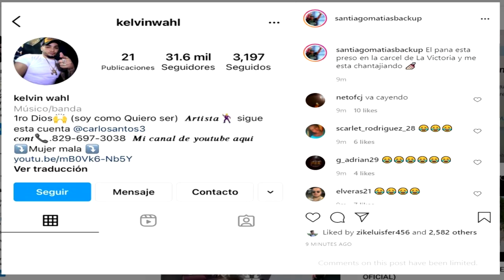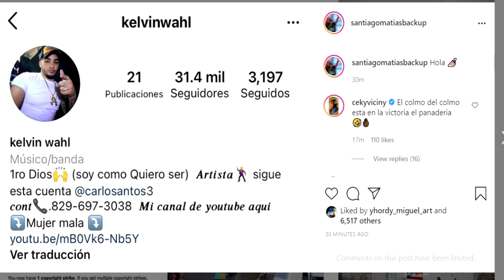ROCHY RD LE ME MANDA COPYRIGHT A ONGUITO Y OZUNA POR EL VIDEO DIABLONA